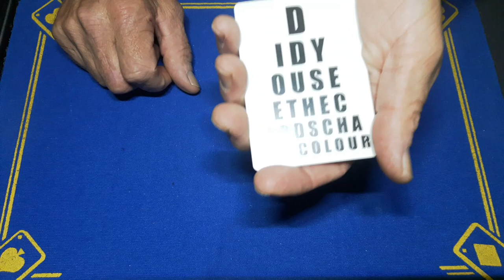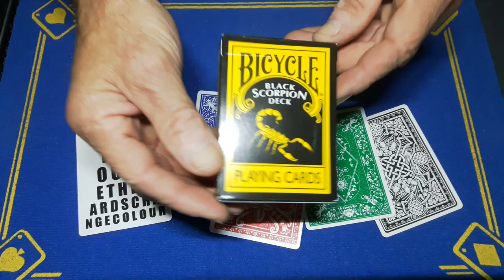fantastic packet trick from Paul gordon/KILLER OMG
packet trick
killer OMG

roughing stick

(gaffed10)